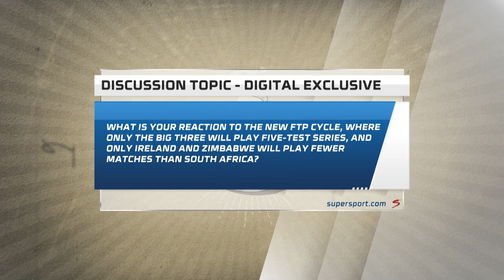The 2023-2027 ICC FTP cycle broken down in detail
Ashwell Prince, Hashim Amla, Temba Bavuma and Makhaya Ntini discuss the new ICC FTP cycle and what it means for the Proteas and South African cricket.